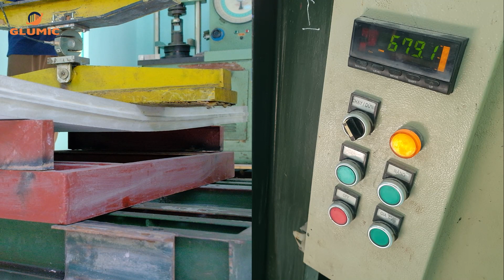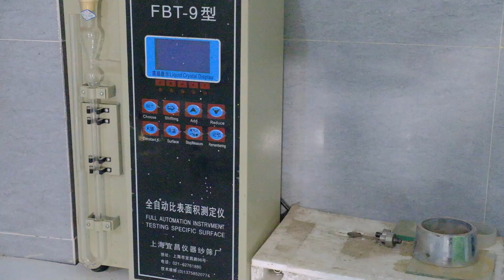Thí nghiệm uốn tấm bê tông xốp Glumic dày 7,5cm 2 lớp thép zigzac, chịu tải cao | Bê tông eps Glumic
Thí nghiệm uốn tấm bê tông xốp Glumic dày 7,5cm 2 lớp thép, chịu tải cao | Bê tông eps Glumic